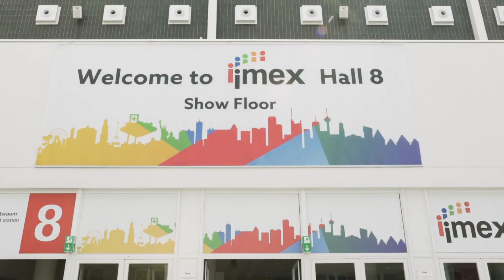Welcome to IMEX19 - we're so glad you're here!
Join us!

Curious about what else there is to see and do at IMEX Franfurt? Bingewatch the full season on YouTube